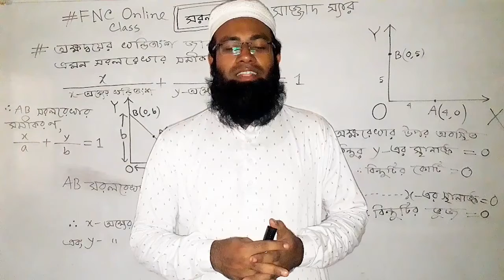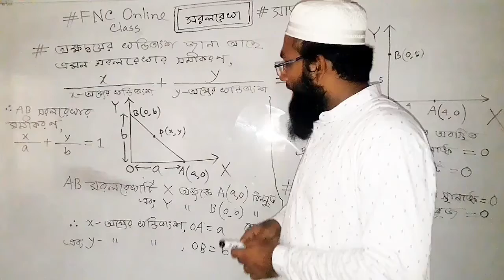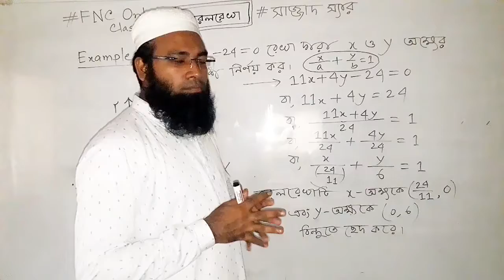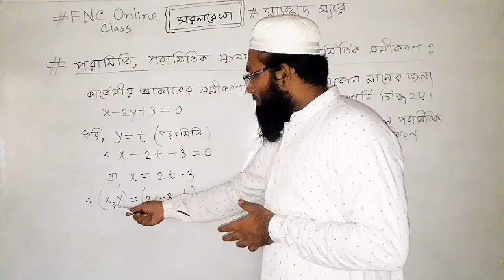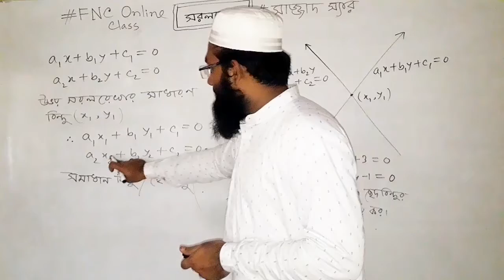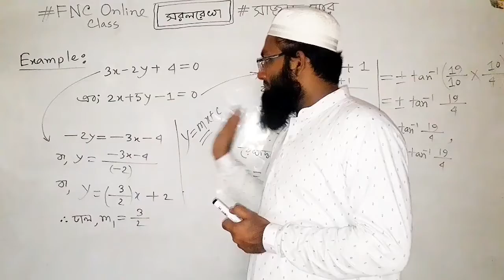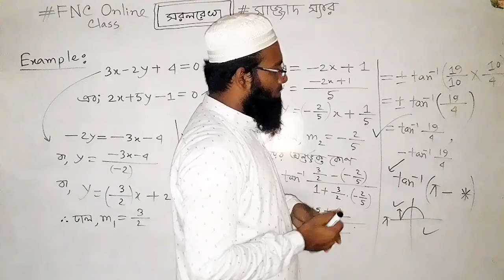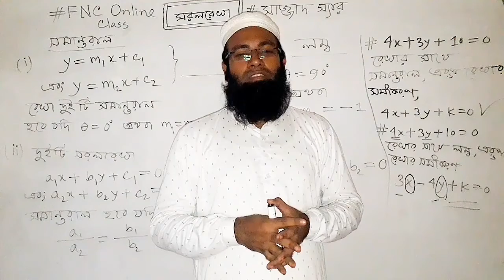FNC19-20 | Class 53 | 21.10.2020 | Mathematics | Feni National College Online Class